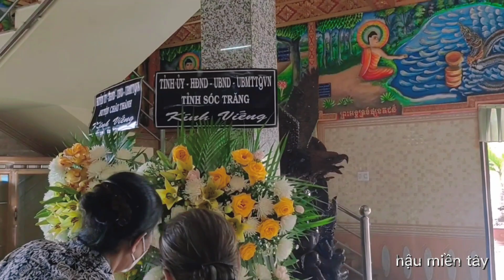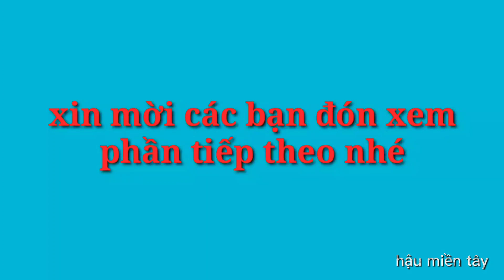Lễ Tang Đại Đức Chủ Trì, THẠCH SƯƠL, chùa Champa. hậu miền tây.